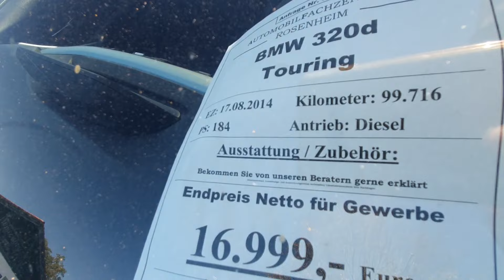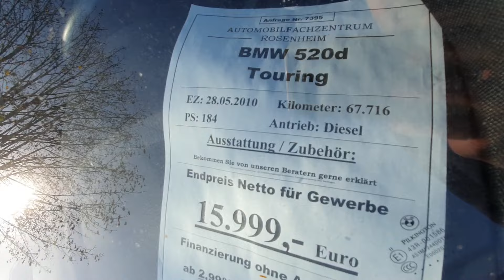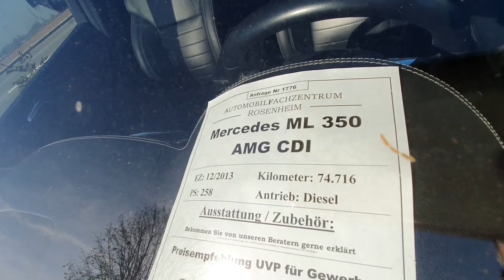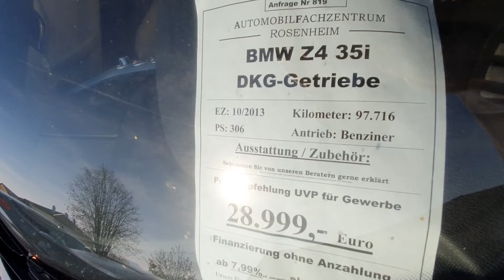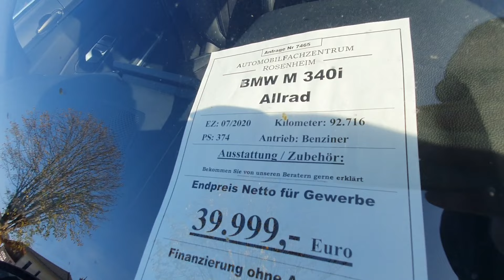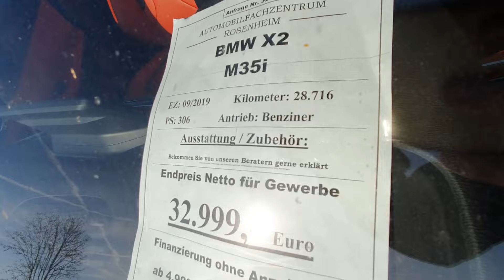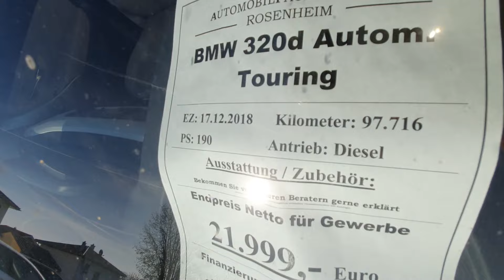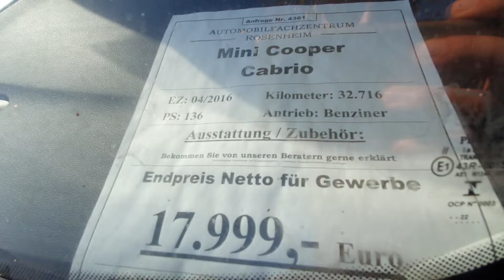Parc auto cu BMW-uri de vânzare numai către persoane juridice. Să vedem ce găsim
am re-venit pt. o filmare la un parc auto unde mă interesasem mai demult de un BMW 330i. Modele destul de variate, prețurile la fel